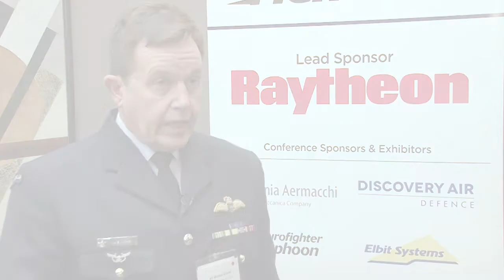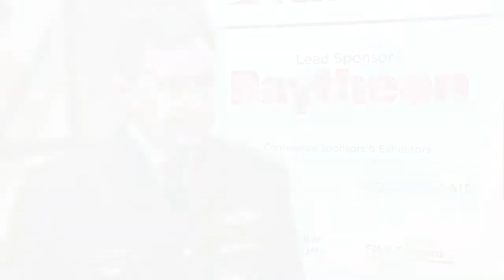RAAF Air Commodore Michael Kitcher: International Fighter (London, UK)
Air Commodore Michael Kitcher, Director General Capability Planning (DGCP), Royal Australian Air Force, engaged with the talks at the most recent International Fighter conference in London, UK.